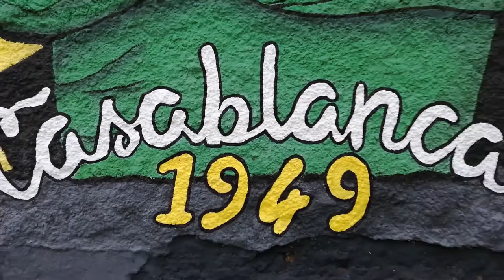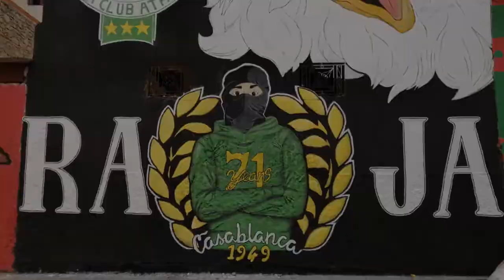raja Tag raja mdina la 9dima 2020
Tag raja
Green boys
Magana
Tifo raja